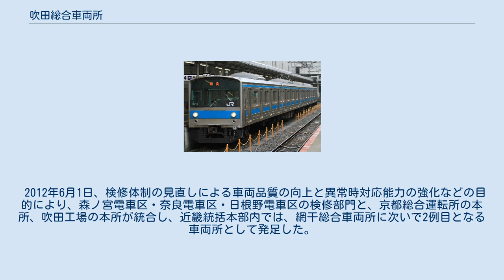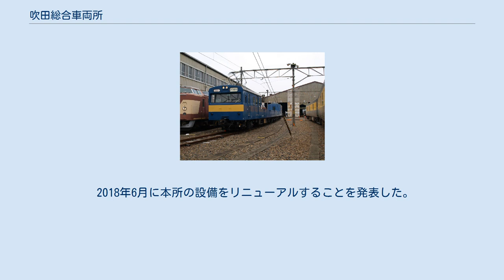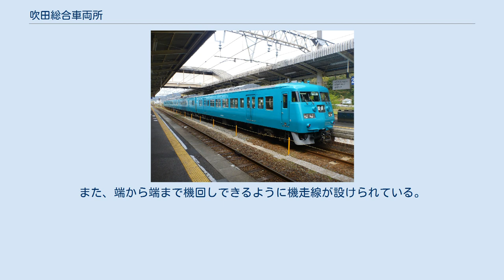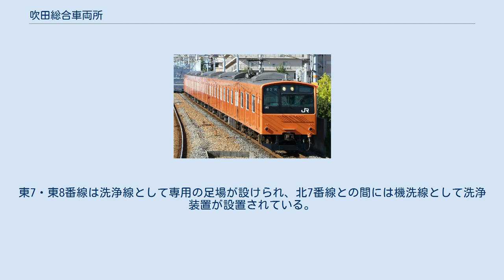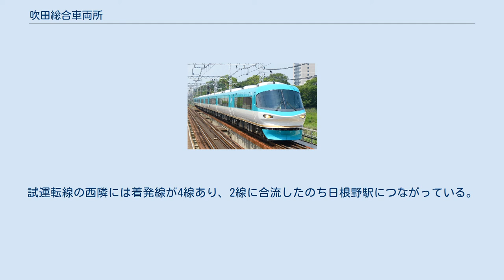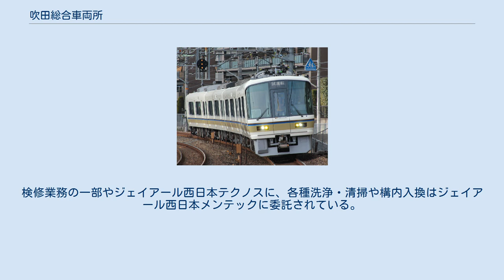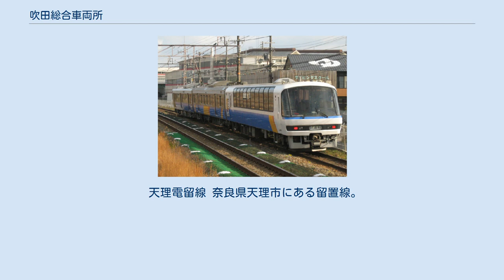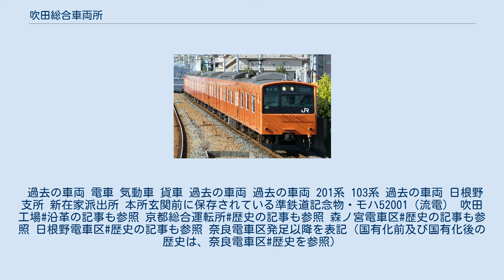吹田総合車両所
吹田総合車両所（すいたそうごうしゃりょうしょ）は、西日本旅客鉄道（JR西日本）の車両基地および車両工場である。
 近畿統括本部が管轄している車両工場がある本所と、大阪府内に2カ所、奈良県内と京都府内に1カ所ずつの支所が設けられている。
 2012年6月1日、検修体制の見直しによる車両品質の向上と異常時対応能力の強化などの目的により、森ノ宮電車区・奈良電車区・日根野電車区の検修部門と、京都総合運転所の本所、吹田工場の本所が統合し、近畿統括本部内では、網干総合車両所に次いで2例目となる車両所として発足した。
 大阪環状線・阪和線・関西本線（大和路線）・山陰本線（嵯峨野線）・湖西線・草津線などで運転されている、約1,800両の検修業務を担当している。
 大阪府吹田市にある車両基地および車両工場で、かつての吹田工場を継承している。
東海道本線（JR京都線） 岸辺駅 - 吹田駅間の南側に位置しており、日本貨物鉄道（JR貨物）の吹田機関区と隣接している。
車両の全般検査のほか、改造や更新工事なども行われている。
 主な検査車両は、自所配置の車両の他、敦賀地域鉄道部の125系電車、福知山電車区の電車や、岡山電車区の電車（網干総合車両所が主体だが、必要に応じて下関総合車両所も含めた3ヶ所で分担）を担当している。
 2018年6月に本所の設備をリニューアルすることを発表した。
工事は建て替えのほか、耐震構造の強化も実施され、2019年春から更新工事を実施する予定。
 電報略号は近スイ。
 京都府向日市にある車両基地で、かつての京都総合運転所の本所を継承している。
東海道本線（JR京都線）向日町駅 - 長岡京駅間に位置している。
特急「サンダーバード」や「はまかぜ」の車両のほか、主に山陰本線（嵯峨野線）や草津線で運用されている車両が配置されている。
 構内は大別して、東より、東着発線・中線 - 検修庫・西発線 - 西着線・西留置線に分かれている。
また、端から端まで機回しできるように機走線が設けられている。
西発線の本線合流部の手前には転車台があるが、現在は使用していない。
 支所構内に隣接して、レールの溶接設備を有しており、京都貨物駅からのレール配給列車が運転されている。
長物車チキが当所に配置されているのはこのためである。
 電報略号は近キト。
 大阪府大阪市城東区森之宮にある車両基地で、かつての森ノ宮電車区の検修部門を継承している。
大阪環状線森ノ宮駅 - 大阪城公園駅間に位置しており、Osaka Metroの森之宮検車場に隣接している。
主に大阪環状線・桜島線（JRゆめ咲線）で運用される車両が配置されている。
なお、森ノ宮電車区は乗務区として残存している。
 大阪環状線とは単線の入出区線を介して合流・分岐している。
構内配線は大きく分けて北群線、西群線、東群線に分かれる。
北群線は北1 - 北9番線まであり、京橋発着列車の折り返しに用いられる場合もある。
西群線は西1 - 西13番線まであり、主として車両の留置に用いられる。
東群線は東1 - 東8番線まであり、おもに検修作業で用いられる。
東7・東8番線は洗浄線として専用の足場が設けられ、北7番線との間には機洗線として洗浄装置が設置されている。
交番検査線は東3番線、仕業検査線は東4・東5番線のほか、北8・北9・西1・西7・東4 - 東6番線とされている。
 電報略号は近モリ。
 大阪府泉佐野市日根野にある車両基地で、かつての日根野電車区の検修部門を継承している。
阪和線日根野駅の南西、日根野駅 - 長滝駅間に位置しており、敷地面積は134,690㎡である。
主に阪和線・関西空港線・紀勢本線（きのくに線）・和歌山線などで運用される車両が配置されている。
 関西空港自動車道を挟んで南北に分かれており、北側に検修施設、南側に留置線が設けられている。
北側の検修設備には、臨時検査線1線、台車検査線1線、交番検査線2線（12両対応）仕業検査線3線、試運転線1線がある。
試運転線の西隣には着発線が4線あり、2線に合流したのち日根野駅につながっている。
南側には留置線が24線（1 - 24番線）設けられているほか、留置1番線の西側には車輪転削庫が設けられており、当支所のほか、新在家派出所に入場した車両が当支所に回送され、車輪の転削が行われる。
 主要業務は交番検査、仕業検査、車体洗浄や車内清掃などである。
検修業務の一部やジェイアール西日本テクノスに、各種洗浄・清掃や構内入換はジェイアール西日...